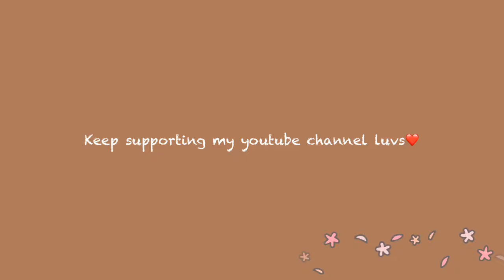How to make DIY boxes for small business ♡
~Kraft paper 220 gsm~
~Jute string~
~Hard paper crepe~

~Thumbnail:
- Phonto
- Picsart

~Editing:
- VLLO
- Inshot

~Filming setup:
- Tripod
- Realme6i / Iphone6s
- DIY ringlight